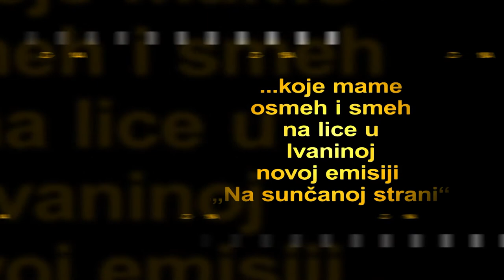NA SUNČANOJ STRANI - NOVA EMISIJA IVANE NIKOLIĆ!!!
Autor i montažer videa: Igor Vladisavljević Fič
Opis:

Najava nove emisije autorke kultnog serijala "Moj Beograd".

"Na sunčanoj strani" - uskoro na srpskim televizijama i internetu... Pratite nas!